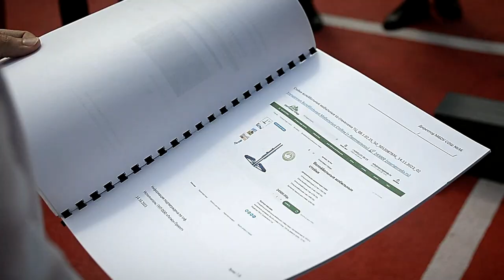В Твери идет приемка объектов, благоустроенных в рамках Программы поддержки местных инициатив